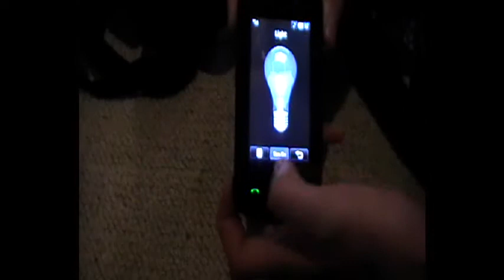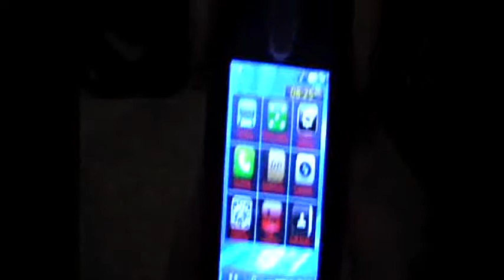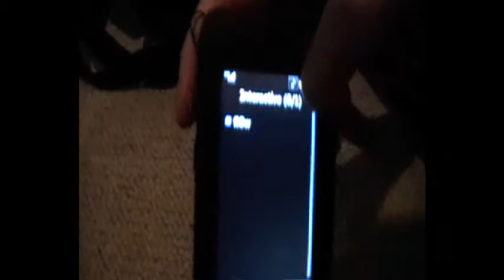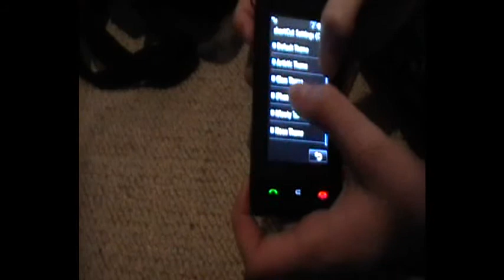MY upgraded LG KU990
for mor info and how to download and install go